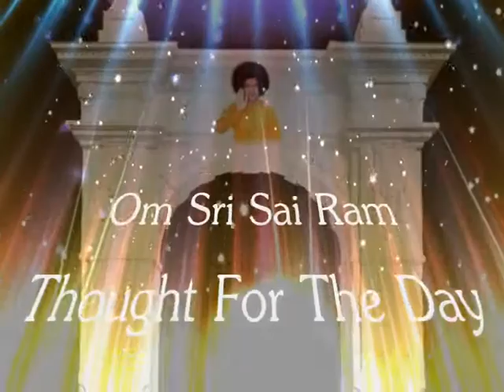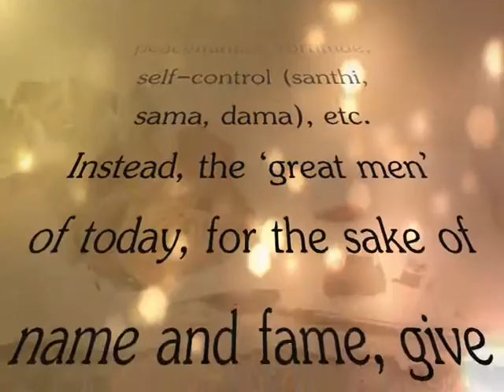Thought For The Day As Written In Prasanthi Nilayam mar 3 2016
Kind-hearted doctors run medical institutions here and there, serve the diseased and cure the afflicted. Similarly if we had ashrams here and there of holy personages who were experts in the treatment and cure of the ‘birth-and-death disease’, then people could be cured of the afflictions of ignorance, untruth, immorality, and self-aggrandisement. Ignorance produces wickedness, and it can be cured only by the medicine of the knowledge of Brahman (Brahma-jnana), with supplementary doses of the drugs like peacefulness, fortitude, self-control (santhi, sama, dama), etc. Instead, the ‘great men’ of today, for the sake of name and fame, give those who approach them the medicines they demand and the drugs their patients relish! The so-called ‘great’, on account of their weakness and foolishness, fall into perdition even before they taste the spiritual bliss themselves! The holy essence has to be experienced and realised. One’s selfish needs have to be sacrificed. (Prema Vahini, Ch 68)
-BABA